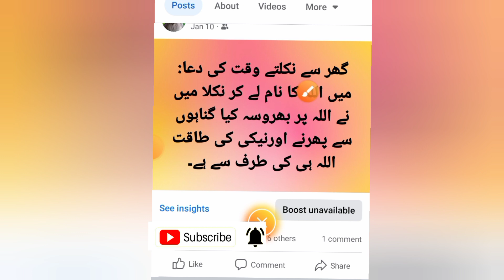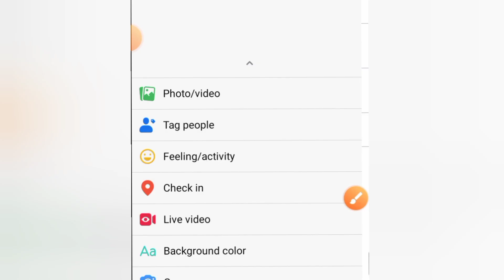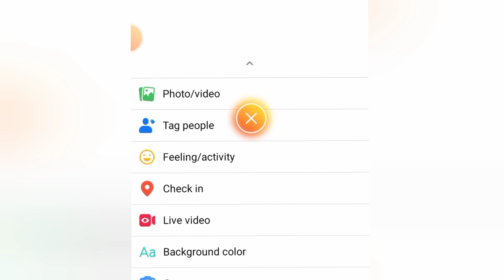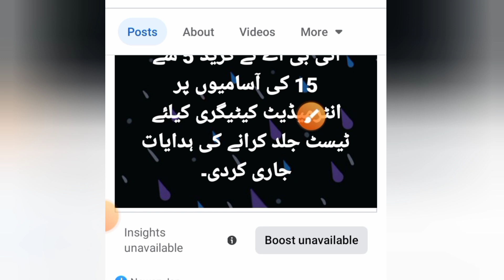Why My Facebook Post Boost Unavailable | Facebook Profile Boost Unavailable Problem Solution 2023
Hi viewer's in this video i am going to tell you about Facebook Profile Boost Unavailable problem when you post any video image this boost unavailable showing why my facebook post boost unavailable problem coming in page or fb profile so In this video I will give facebook profile boost unavailable solution
there are different method to solve boost unavailable if you follow this method then you can able to fix this boost unavailable problem in 2023